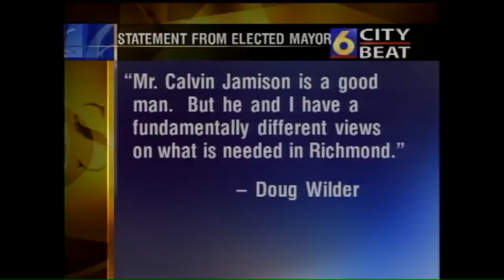Video Vault 2004 November: Doug Wilder elected mayor of Richmond